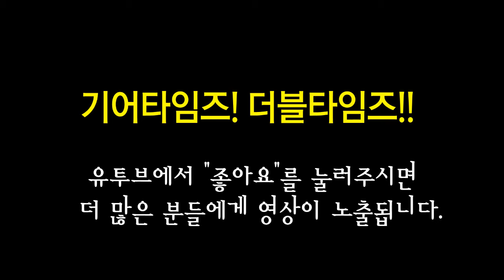깁슨 Gibson USA 2016 Les Paul Traditional T